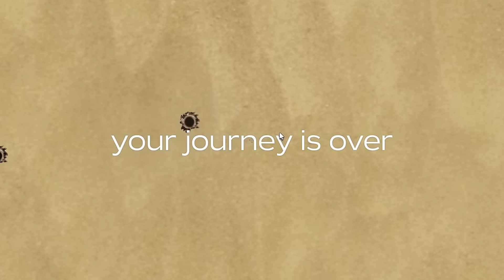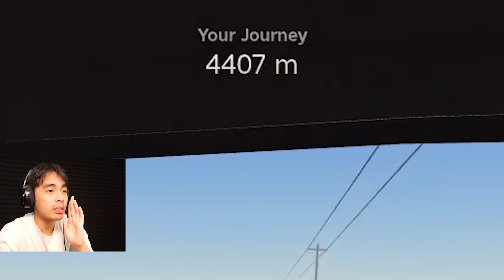มา 7 กลับ 2 เราเสียเพื่อนไป 5 คน | A Dusty Trip Roblox (ตอนจบ)